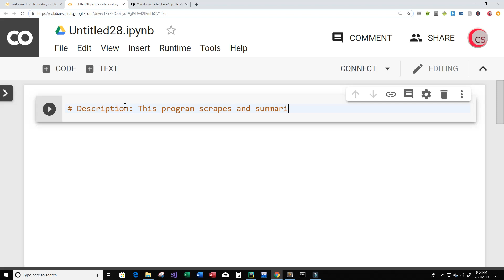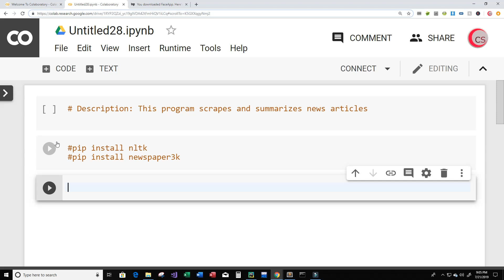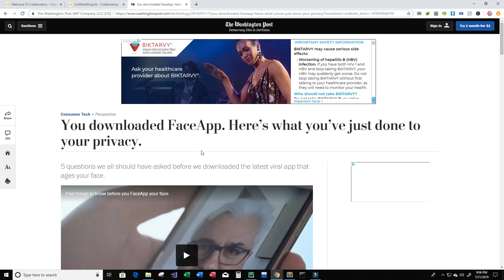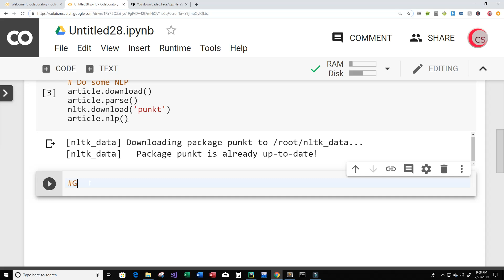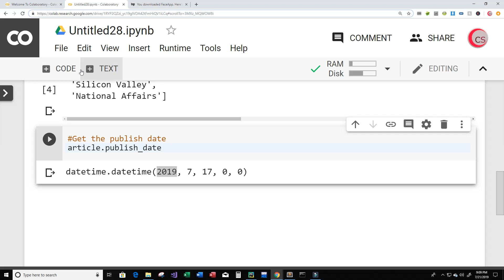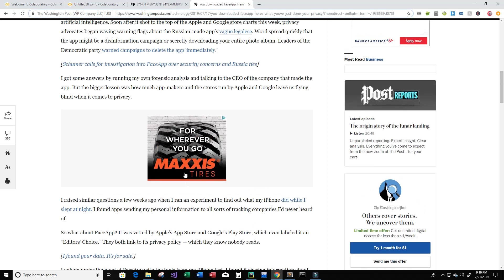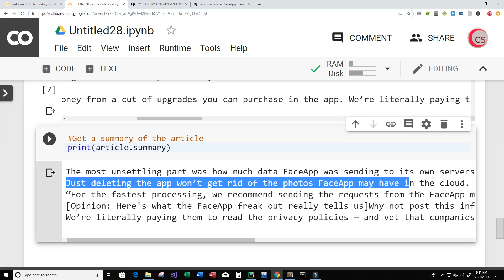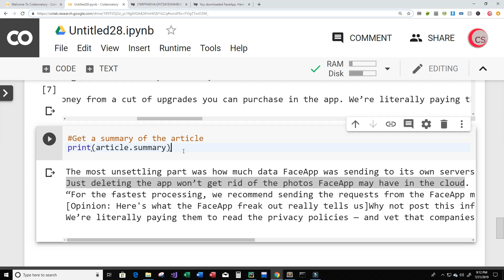Scrape And Summarize News Articles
⭐Helpful Programming Books
 ► Python (Hands-Machine-Learning-Scikit-Learn-TensorFlow):

► Learning Python:

►Head First Python:

 ► Head First Java: